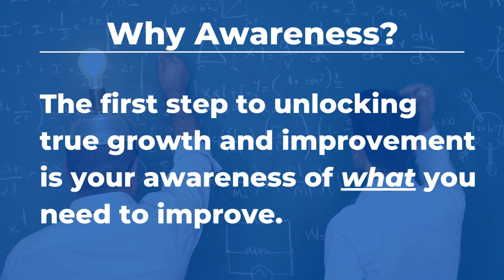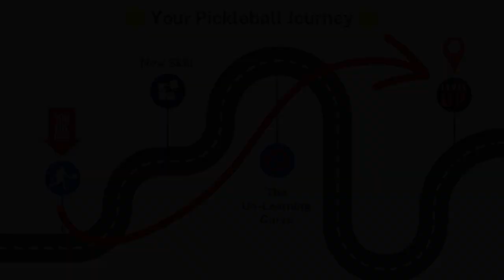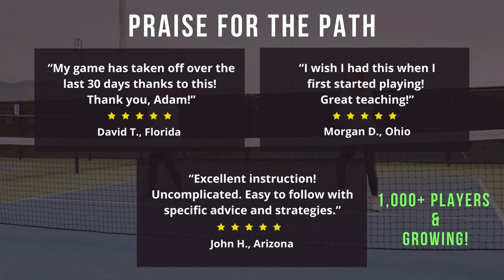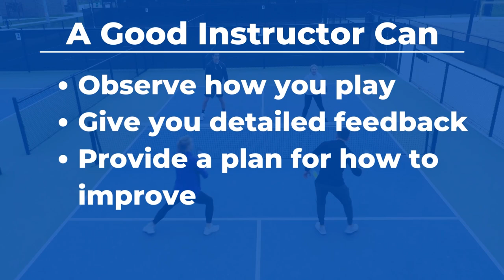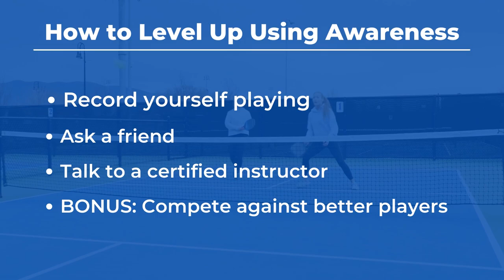The Most OVERLOOKED Skill in Pickleball (NO ONE Talks About This Pickleball Technique)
Join the Path to Better Pickleball: A Free 30-Day Challenge with a free skills guide and 10 videos sent straight to your inbox.

Smartphone Tripods Featured in Video:
55" Phone Tripod with Carrying Bag
Flexible Phone Tripod with Claw

One of the worst things in pickleball is the feeling of getting stuck in your game.

For some reason, you’re not hitting shots the way you once did, using the same strong pickleball technique, or maybe you’re not competing at the same level with the same people.

Today we’re going to cover one of the most important skills that can help with this. This skill is rarely talked about but if you use it, it can help you get unstuck and take your game to the next level.

Code: 2NOI0WG3GUK3F4SG